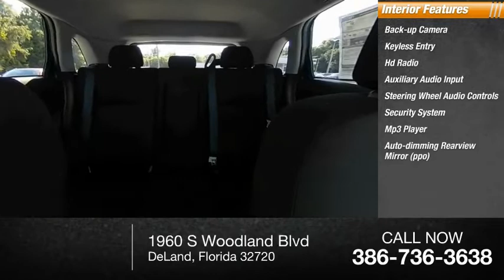2021 Mitsubishi Outlander Sport N12402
2021 Mitsubishi Outlander Sport ES

24/30 City/Highway MPG Octane Blue Metallic 2021 Mitsubishi Outlander Sport 2.0 ES FWD CVT 2.0L I4 SMPI DOHC 16V LEV3-ULEV70 148hp